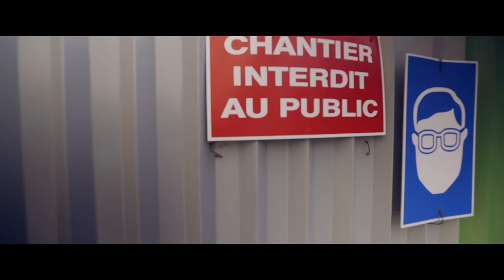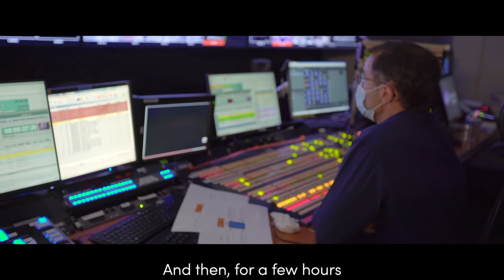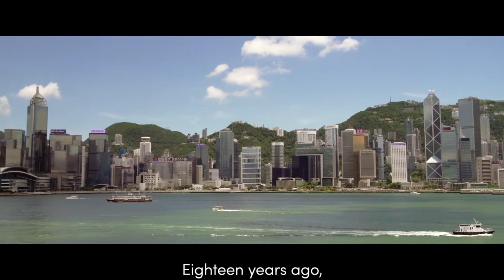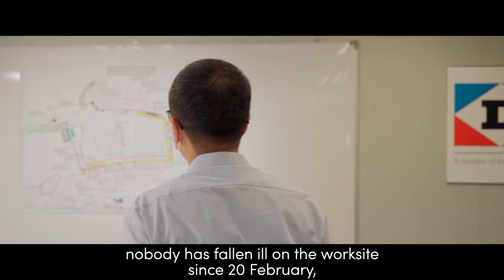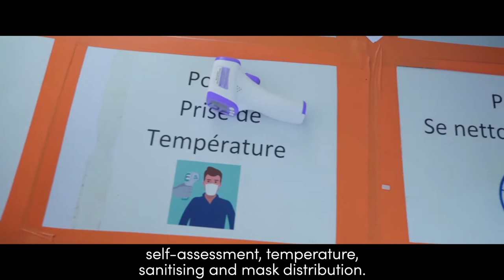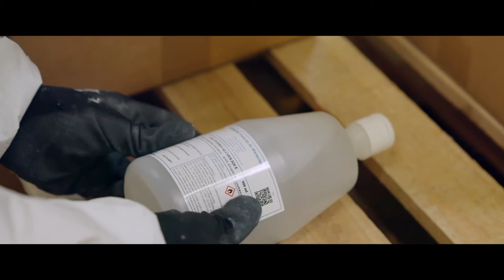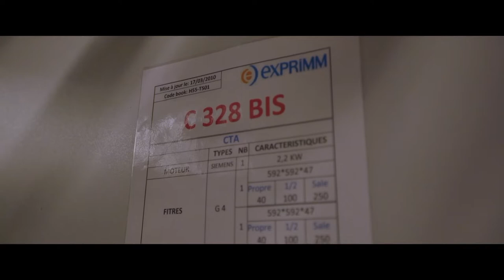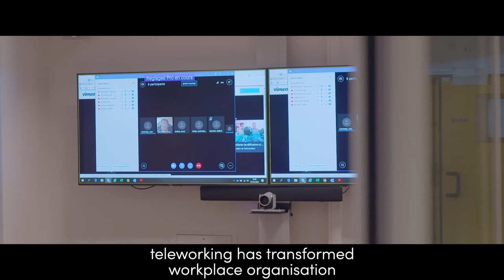The Bouygues group confronts Covid-19 (subtitles in english)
Credits : Produced by : Bouygues (july 2020) – Directed by : Elephant at Work